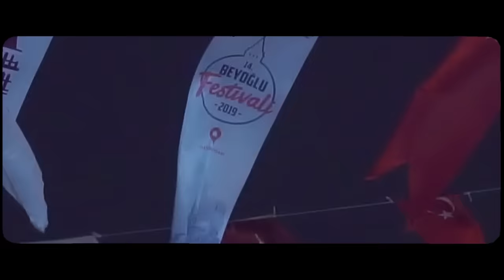Voyage x Breskvica - Budi tu (Official Video) Prod. by Popov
Muzika: Voyage, Breskvica
Tekst: Voyage
Aranzman: Popov
Mix: Henny , Popov
Master: Popov

Video by: Tsunami Production
Shot by: Igor Panic
Edited by: Marko Panic